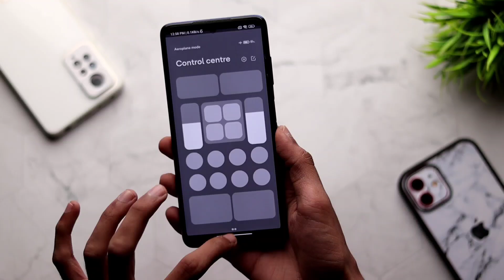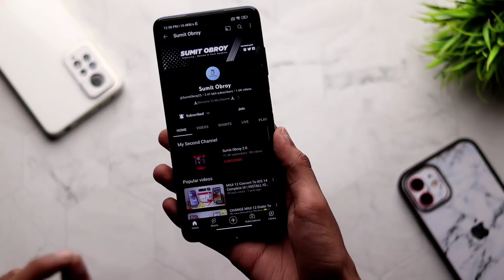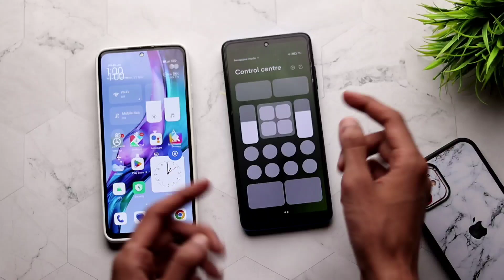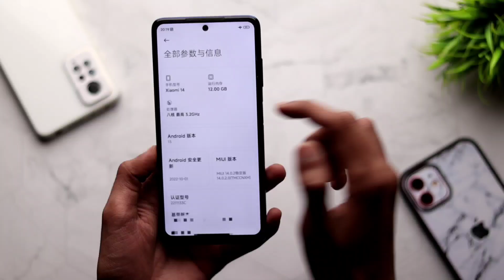😯 MIUI 14 CONTROL CENTRE LEAKS - MIUI 14 UPDATE